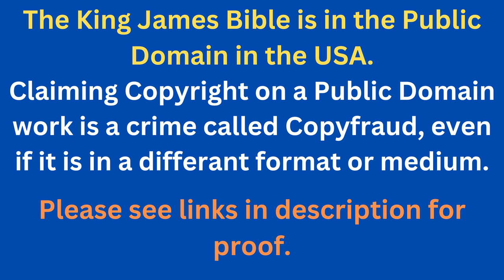Through The Bible In A Year - Day 256- Bible Reading Plan KJV -Shining The Light Ministries -Day 256